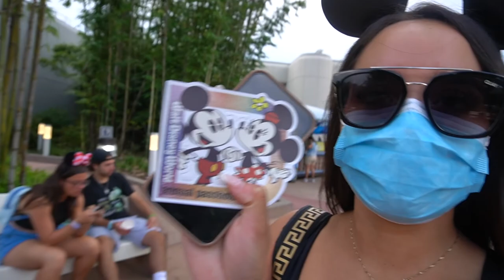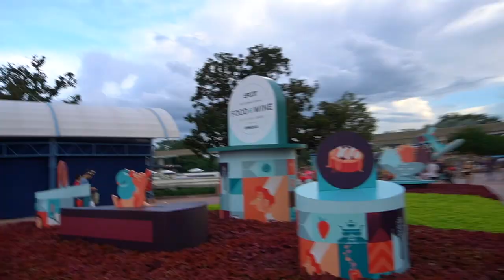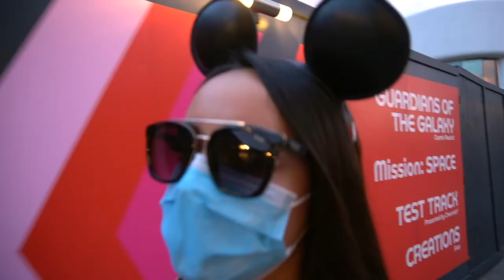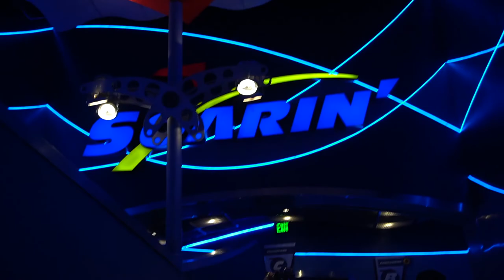This is what happened!!!!